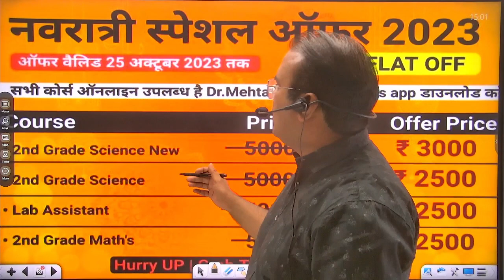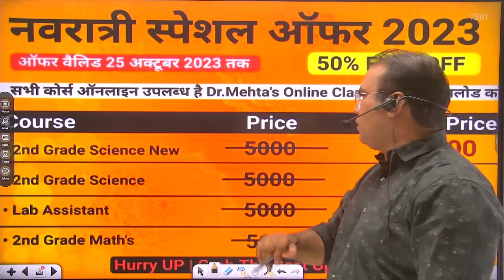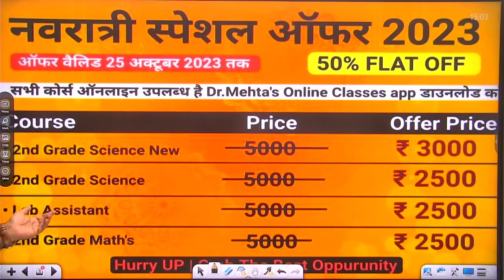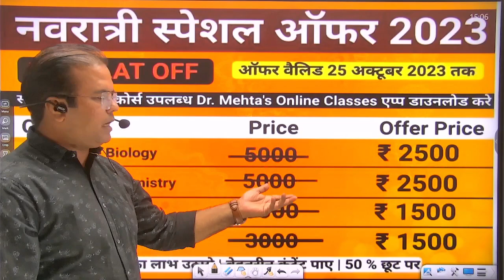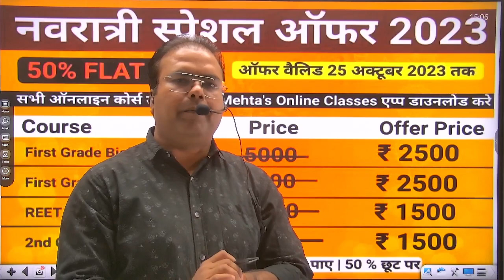50% FLAT OFF | नवरात्री स्पेशल ऑफर 2023 | सभी ऑनलाइन कोर्स पर | Dr. Mehta's Classes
50% FLAT OFF |  नवरात्री स्पेशल ऑफर 2023 |
सभी ऑनलाइन कोर्स पर | Dr. Mehta's Classes